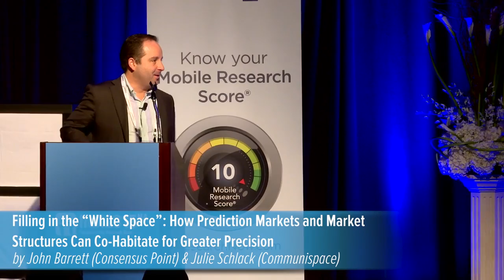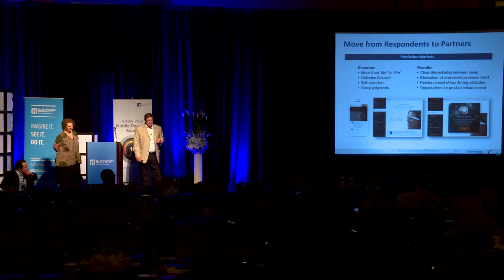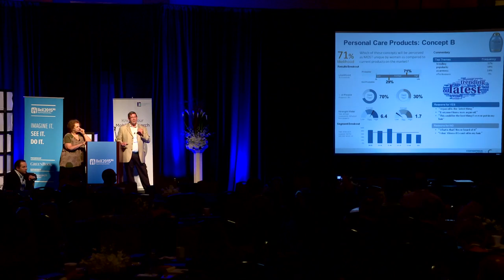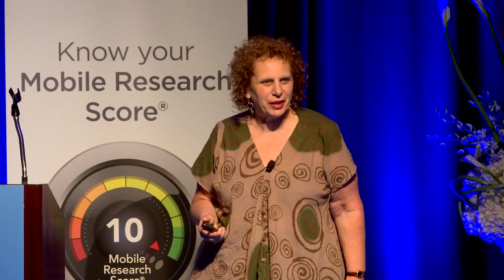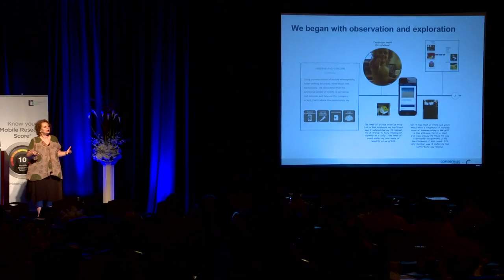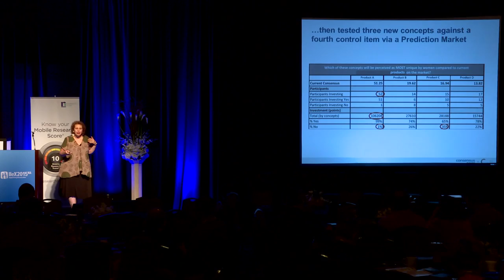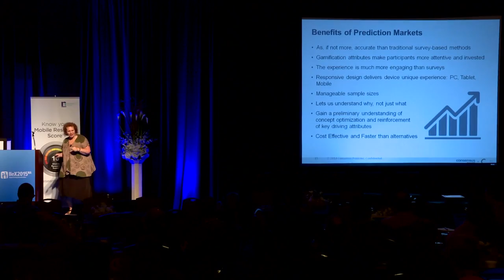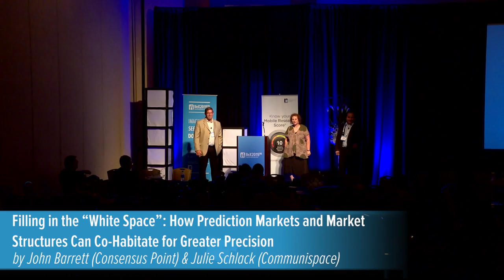IIeX NA 2015: How Prediction Markets & Structures Can Cohabitate by John Barrett & Thomas Juetten